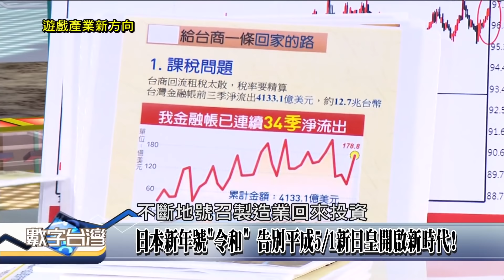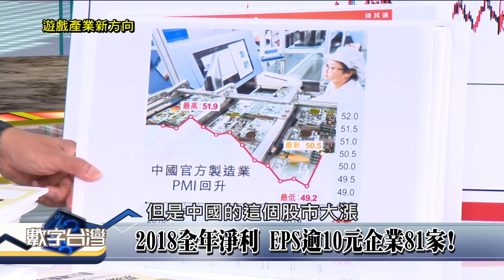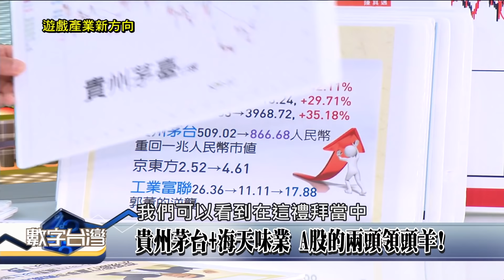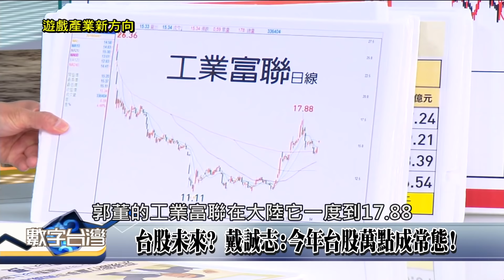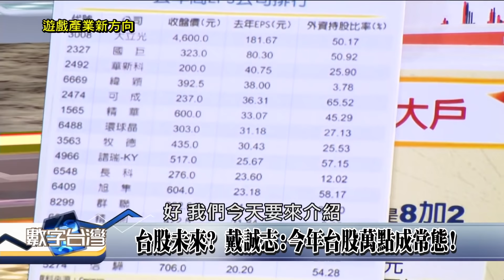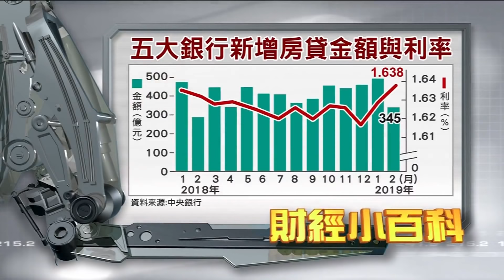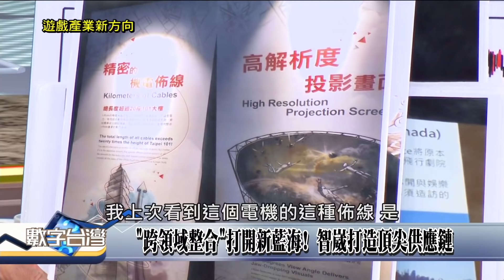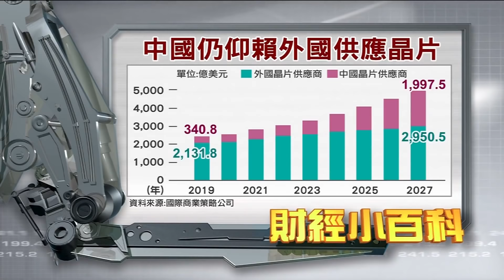數字台灣HD249 遊戲產業新方向 謝金河 王俊博 歐陽志宏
節目快報:遊戲產業新方向
全球最大飛行劇院，智崴大搶歐美市場，
"跨領域整合"，打開新藍海，打造頂尖供應鏈，
智崴目標5年內賣百套，台灣觀賞破1300萬人次，
國內遊戲龍頭智冠，打造百億產值，
"遊戲.開發.營運"三方位佈局，拚全面成長，
投資台灣，智冠在高雄成立美術及音樂中心，
本周特別邀請，智冠集團董事長 王俊博、
智崴集團執行長 歐陽志宏。
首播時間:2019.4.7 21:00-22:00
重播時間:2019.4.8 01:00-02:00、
                  05:00-06:00、
                  15:00-16:00